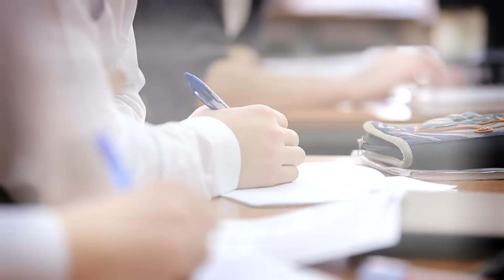5 SINAIS DE AMIZADE TÓXICA (Linguagem Corporal - Metaforando)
Já percebeu algum amigo (a) que mais sente inveja de você do que comemora suas conquistas? Já percebeu que algum amigo (a) tentou "puxar seu tapete" para se favorecer? Você sabe como identificar uma amizade tóxica? Descubra mais sobre isso neste vídeo de linguagem não verbal.